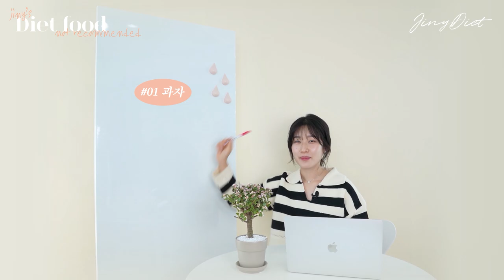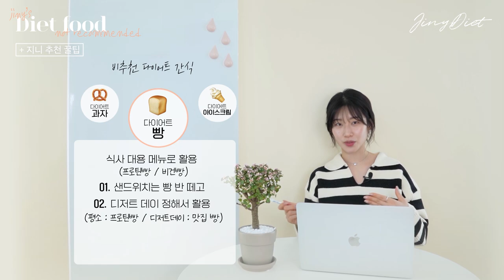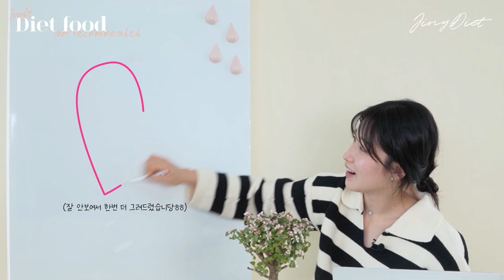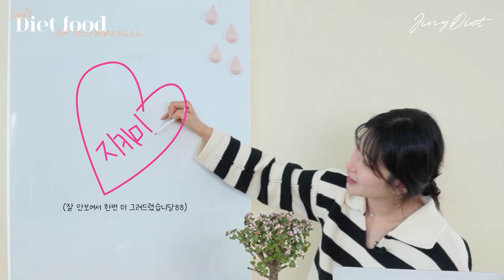집에 두면, 당신을 살찌게 하는 다이어트 간식 (당장 버리..)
탈다이어트팁 : 살빼려면 3가지 다이어트 식품을 집에 두지마세요.

🔹일반식이 편안해지는 ‘3주 식사훈련’ 보러가기

🔹한달 하루 20분, 이번달 무료 홈트 프로그램 도전하기

🔹편안함과 핏을 모두 잡은 이지은 다이어트가 직접 제작한 레깅스 구경하기